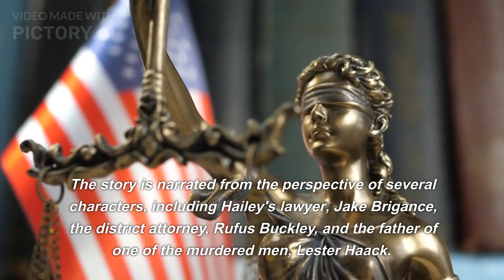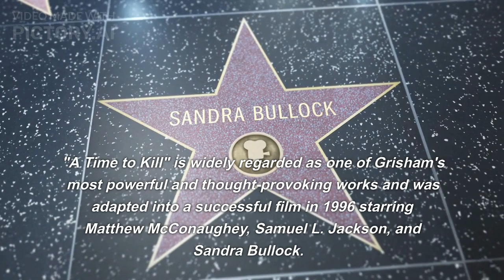ATimetoKillis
It seems like there might be a typo or a missing word in your question, but I'll assume you are referring to the novel "A Time to Kill" by John Grisham.

"A Time to Kill" is a legal thriller novel published in 1989 by American author John Grisham, which was also adapted into a successful movie in 1996. The story is set in the fictional town of Clanton, Mississippi, and revolves around the trial of Carl Lee Hailey, a black man who kills two white men who raped and brutalized his ten-year-old daughter, Tonya.

The novel explores themes of race, justice, and morality in the deep South. Carl Lee Hailey's trial becomes a racially charged and highly controversial case, with intense media attention and public opinion at play. To defend Carl Lee, the protagonist, a young lawyer named Jake Brigance, takes on the challenging and dangerous task of representing him. Jake faces personal and professional struggles as he attempts to secure justice for his client in a hostile and divided community.

"A Time to Kill" delves into the complexities of the legal system, the impact of race on the judicial process, and the moral dilemmas faced by individuals when confronted with extreme situations. The novel is known for its gripping courtroom scenes and its exploration of the human capacity for empathy, revenge, and the pursuit of justice. It remains one of John Grisham's most popular and thought-provoking works.